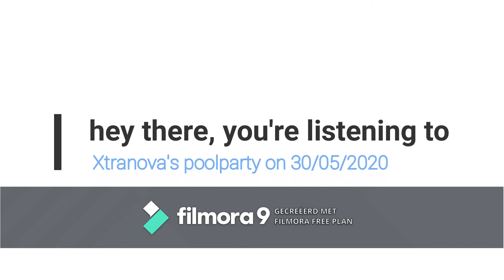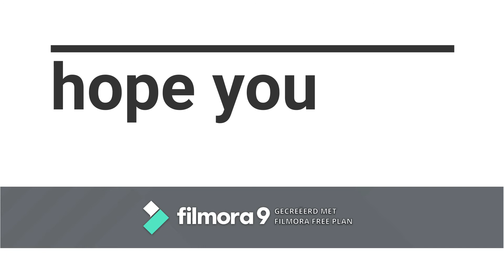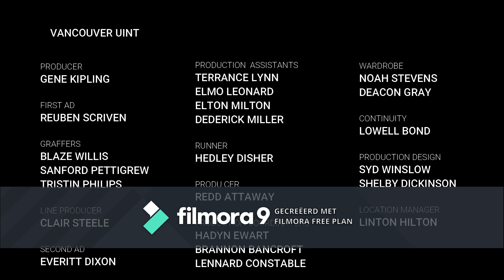poolparty 30/5/2020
An enjoyable mix off vocal house, R&B, rock 'n roll, rock and pop!

DJ Xtranova
0032496/660 380
Limburg
BELGIUM